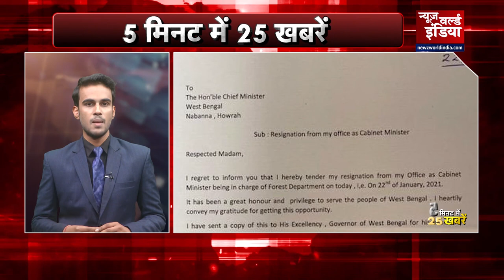22 जनवरी Aaj ki Taja Khabar | 22 January | NEWZ World India | SUPERFAST | 5 Minutes 25 Khabar |Top25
Congress
कांग्रेस में अध्यक्ष पद का चुनाव (Election ) इसी साल मई में कराया जाएगा. शुक्रवार को कांग्रेस वर्किंग कमेटी (Congress working committee) की बैठक में इसका ऐलान किया गया
Delhi
पिछले कई दिनों से घने कोहरे और कड़ाके की ठंड झेल रहे दिल्ली वासियों (Delhi cold ) की सुबह आज राहत भरी रही. दिल्ली में सुबह के वक्त न्यूनतम तापमान 6.8 डिग्री.दर्ज किया गया. साथ ही विजिबिलिटी 500 मीटर दर्ज की गई.
Mamta
पश्चिम बंगाल (West Bengal )में विधानसभा चुनाव (Assembly Elections )जैसे-जैसे नज़दीक आ रहे हैं तृणमूल कांग्रेस (TMC )में इस्तीफा देने की रफ्तार भी बढ़ती जा रही है. शुक्रवार को ममता सरकार (Mamata Sarkar )में  वन मंत्री राजीव बनर्जी (rajeev banerjee ) ने अपने पद से इस्तीफा दे दिया.
corona
देश में कोरोना वायरस (Corona virus ) का प्रकोप लगातार काम हो रहा है  पिछले 24 घंटे में 14,545 नए मामले आए सामने  वहीं 163 मरीजों को मौत हो गयी

Ajam
सुप्रीम कोर्ट (Supreme Court ) ने फर्जी जन्म प्रमाणपत्र बनवाने के मामले में सपा सांसद आजम खान (Samajwadiparty Azam khan), उनकी पत्नी तंजीम फातिमा और बेटे अब्दुल्ला आजम खान को इलाहाबाद हाईकोर्ट से मिली जमानत को रद्द करने से इनकार कर दिया

Bihar
बिहार (Bihar Govt )में सांसद, विधायक या अफसर के खिलाफ सोशल मीडिया (Bihar )पर अनाप-शनाप टिप्पणी करने वालों के खिलाफ अब कार्रवाई की जाएगी. यह बात पुलिस के आर्थिक अपराध इकाई के एडीजी के तरफ से जारी पत्र में की गयी
Aag
दिल्ली के  ITO  में एक बिल्डिंग (Delhi ITO building )में आग लग गई. घटना में सूचना मिलती है फायर ब्रिगेड की गाड़ियां मौके पर पहुंची और आग पर काबू पाया आग लगने के कारण बिल्डिंग की छत पर एक सुरक्षागार्ड फंस गया था, जिसे फायर ब्रिगेड ने मशक्कत के बाद सुरक्षित बहार निकाला